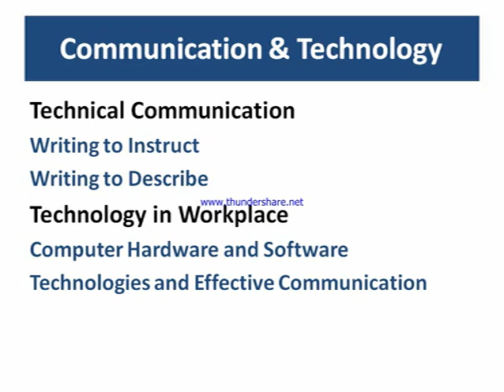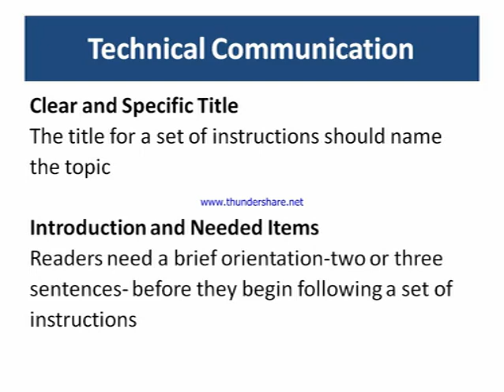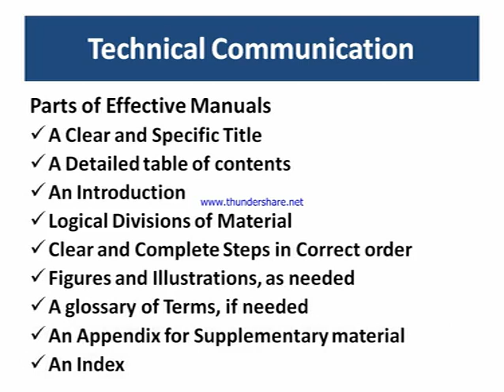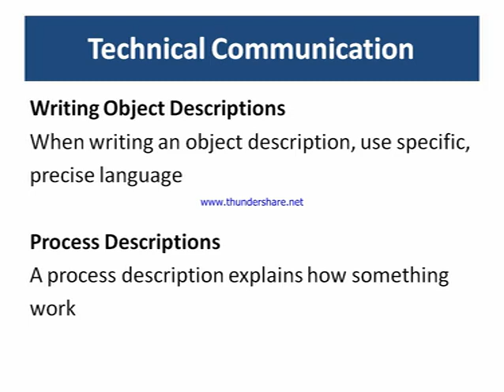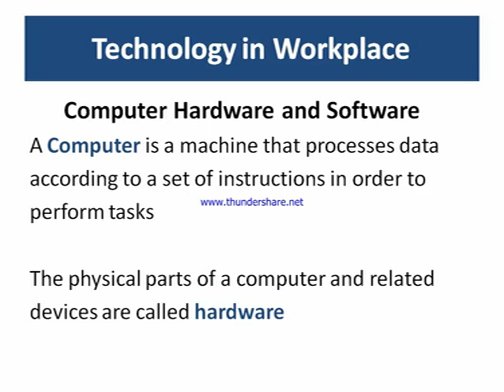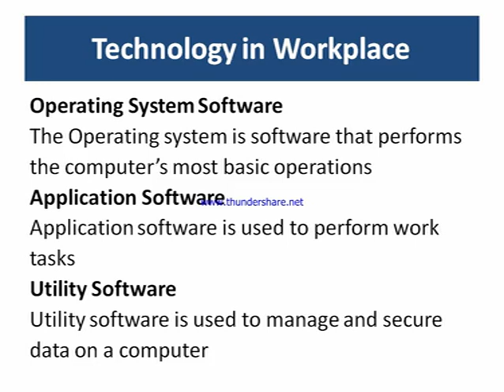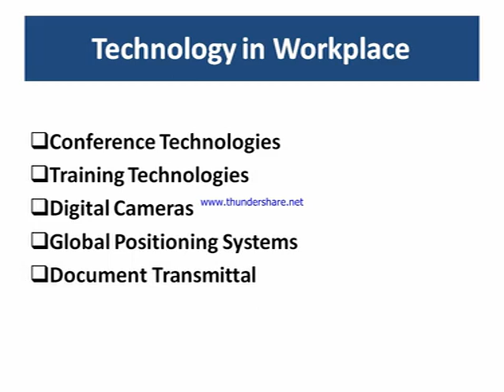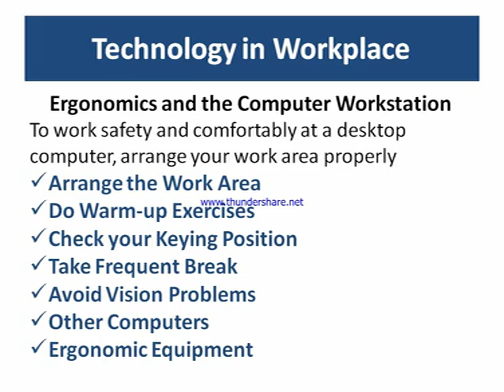8415 Business Communication 2: Unit 7 Communication And Technology